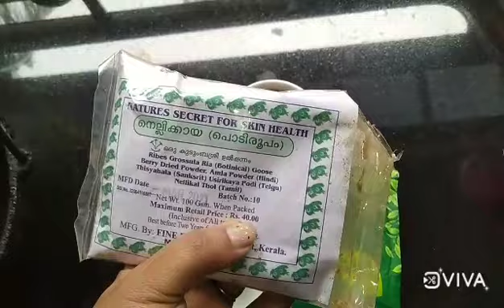അകലനാരയ്ക്കും മുടികൊഴിച്ചിലിനും വീട്ടിൽ തന്നെ ഹെയർ ഡൈ....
hair dye#for dark black hair#hair fall#
ingrediants :panikoorkka, theyila vellam, henna powder, nellikka.